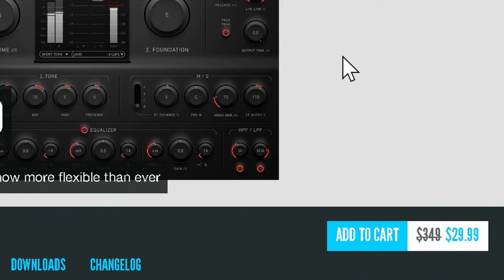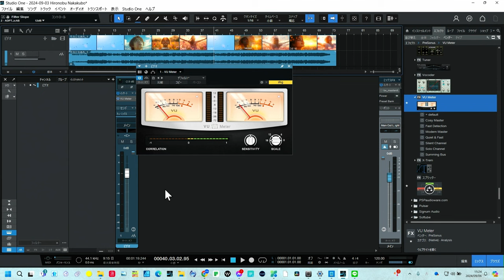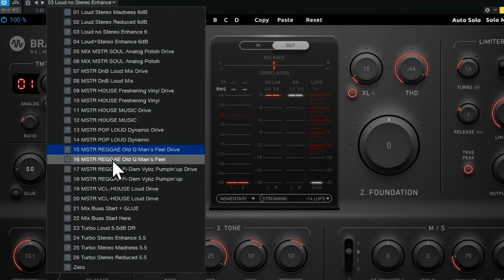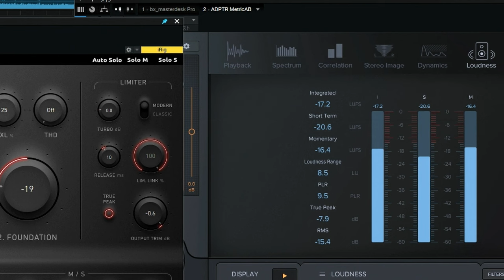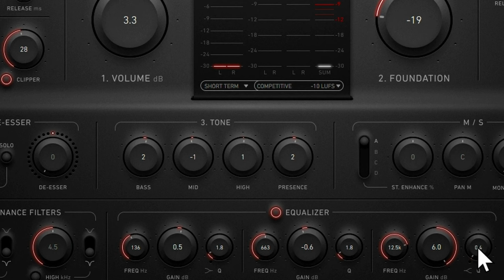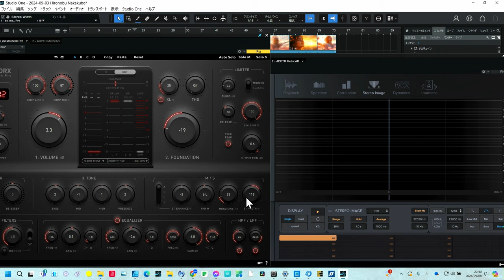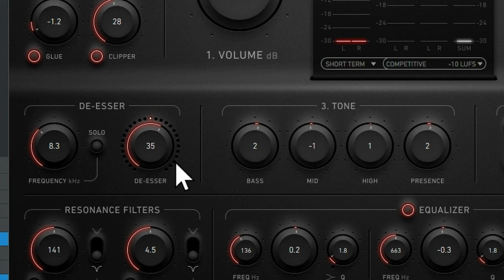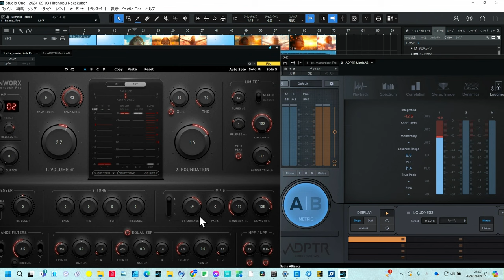超大作 マスタリングソフトの決定版！bx_MasterDesk Proの魅力を徹底解説 【初心者にも解る】マスタリングノウハウ全公開 勉強したい人だけ見る動画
この動画では、Plugin Allianceが提供する「bx_MasterDesk Pro」を徹底解説します。
通常5万円で販売されているこのソフトが、キャンペーンにより驚異の4200円で手に入るチャンス！初心者にもわかりやすいように、マスタリングの基礎から応用までを55分にわたり詳しく説明しています。
音楽制作に興味がある方、プロフェッショナルな音を目指している方には必見の内容です。今がチャンスですので、ぜひこの機会をお見逃しなく！

Plugin Allianceのセール情報を随時チェックし、あなたの音楽制作を次のレベルへ引き上げましょう！

★チャプター　目次
00:00 - MasterDeskPro前説
00:26 - 購入など
02:12 - インストール方法
03:35 - プラグインインサート
04:20 - プリセットをロード
05:38 - ゲインステージング
08:35 - プリセットからスタート
10:10 - コンプレッサーセクション
15:16 - Volumeセクション
18:43 - Foundationセクション
20:22 - Limiterセクション
28:16 - Toneセクション
29:49 - EQセクション
32:21 - M/Sステレオセクション
40:57 - Filterセクション
43:08 - De-esserセクション
47:36 - ResonanceFilterセクション
50:28 - 全工程をまとめて復習